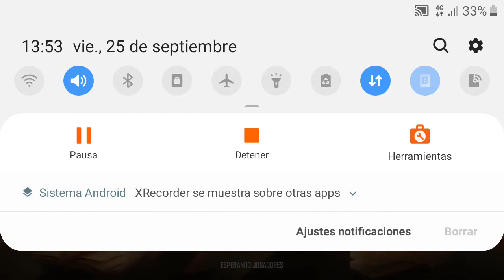25 de septiembre de 2020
Lucas PRO 8036